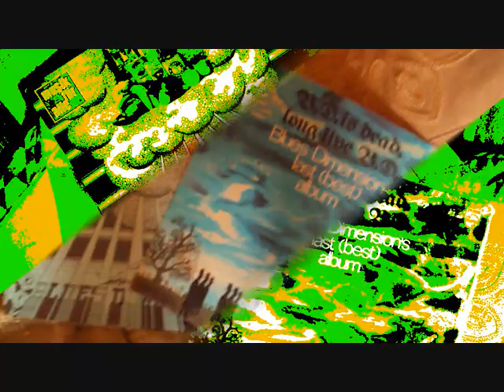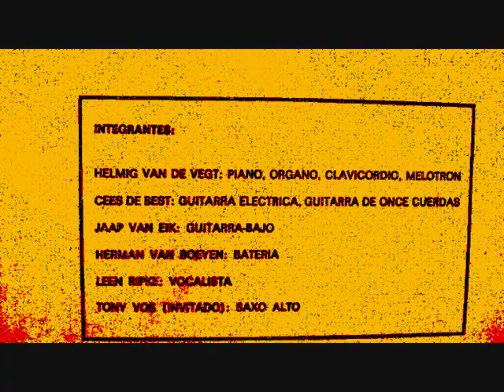BLUES DIMENSION stay 1969 dutch rock (vinilo)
pop rock fines de los sesenta, hecho en holanda; primera calidad!!!